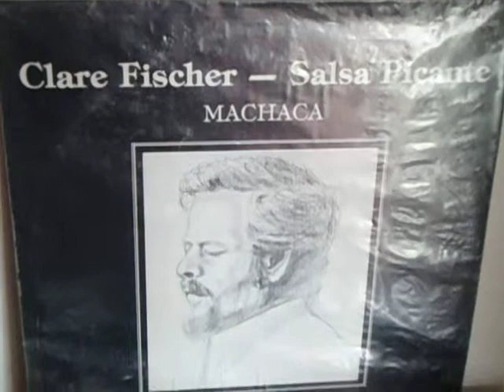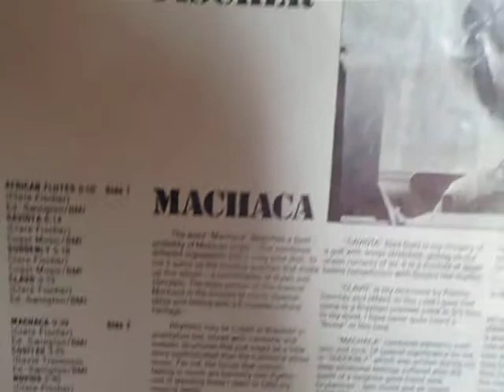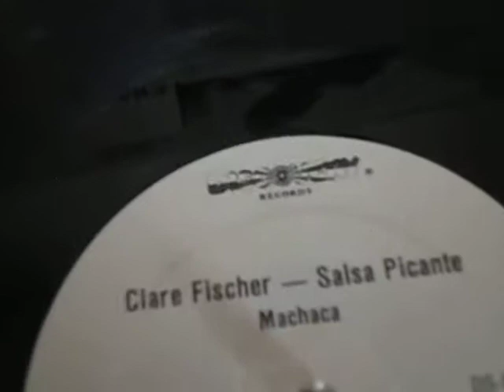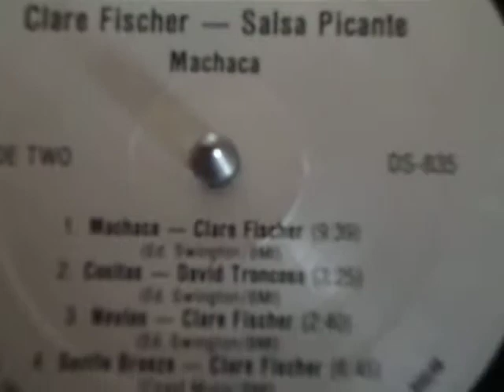Novios, Clare Fischer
Trabajo de 1979

Machaca. Clare Fischer

Clare Fischer - Piano.
David Troncoso - Bajo
Gary Foster - flauta, saxo soprano
Alex Acuña - tambora, tambores, timbales, percusión, bongos
Poncho Sánchez - conga, bongó, campana